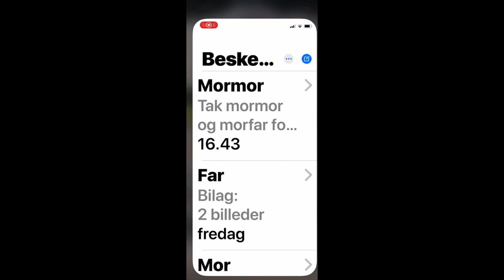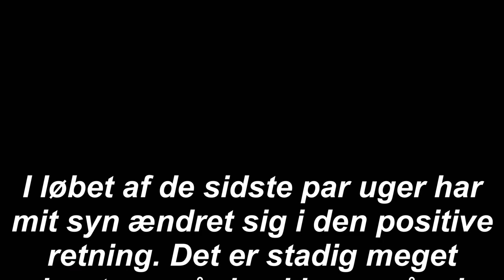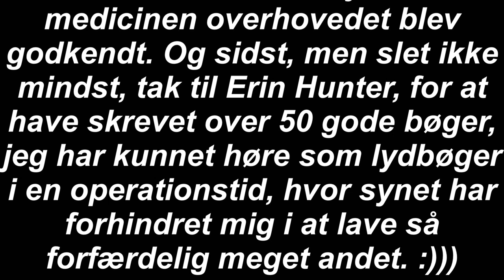Bliver Opereret I Øjnene | Luxturna-Vlog | Kostbare øjne | RPE65/Lebers Syndrom/Retinitis Pigmentosa